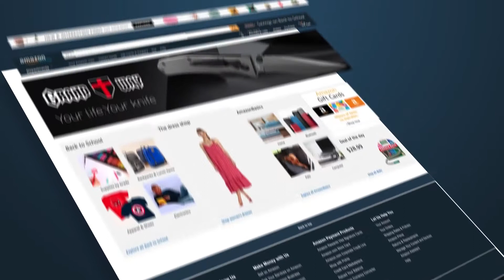UNBOXING: Black Ninja Throwing Knife Grand Way FL 15873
Fixed spear point dagger-like blade is made of stainless steel and sharpened on both sides. The shape is perfect for training throws in different types of targets.